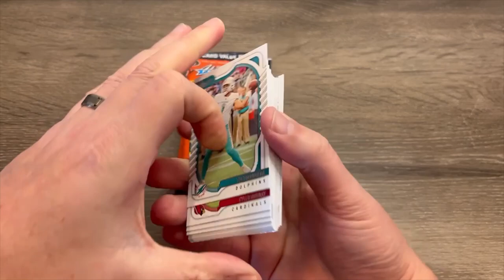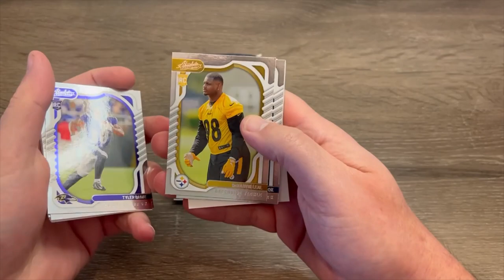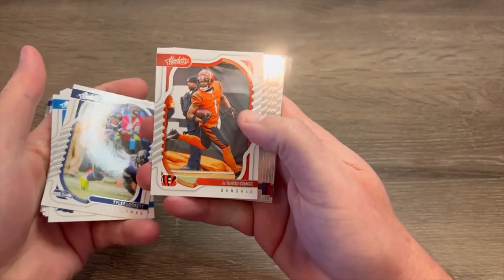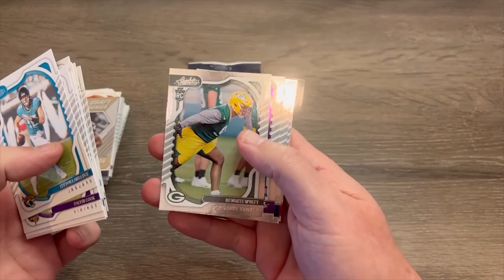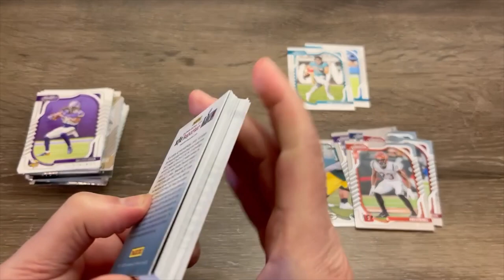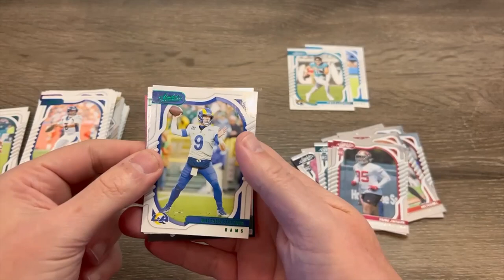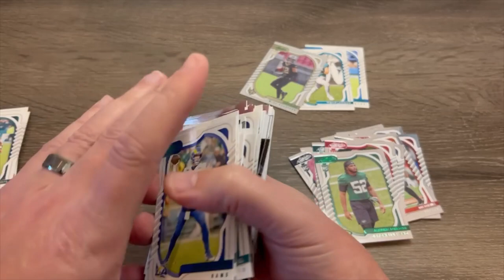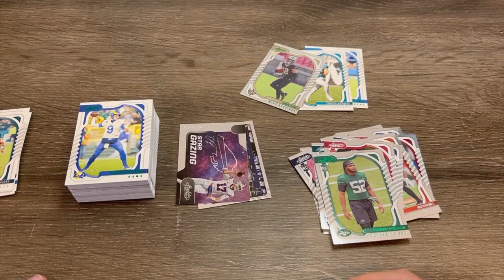Can We Pull A KABOOM Card? - Ripping 4 Retail Value Packs Of 2022 Panini Absolute NFL Football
Today I'm Opening Four 2022 Absolute NFL Football 20-Card Value Packs. These Were Purchased From Target & Are Advertised As Having 3 Green Parallels Per Pack On Average. Rookie Cards Included In This Set Are; Brock Purdy, Dameon Pierce, Kenneth Walker III, Garrett Wilson, Sauce Gardner, Chris Olave & Kenny Pickett, Just To Name A Few.